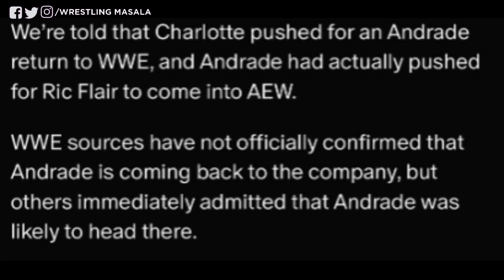Breaking News: Andrade Makes SHOCKING Move from AEW to WWE ! Finally Andrade Returns At Royal Rumble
Andrade OUT From AEW For WWE | Finally Andrade Returns In WWE Royal Rumble 2024 | Breaking News: Andrade Makes SHOCKING Move from AEW to WWE ! Finally Andrade Returns At Royal Rumble

🔥 In a stunning turn of events, Andrade has officially parted ways with AEW and made a blockbuster move to WWE! 💼 Get the inside scoop on this unexpected development and find out the details surrounding Andrade's decision in this exclusive video!

👊 Wrestling fans around the world are buzzing with excitement and speculation as the former AEW star takes a leap back into the world of WWE. 🌐 Join us as we dissect the reasons behind Andrade's departure, explore the potential matchups awaiting him in WWE, and analyze the impact this move could have on both promotions.

Stay up-to-date with the latest wrestling news and rumors as we bring you the most comprehensive coverage of Andrade's career-changing decision. From his AEW highlights to what lies ahead in his WWE journey, we've got all the details you need to know!

What do you think about Andrade's move? Are you thrilled to see him back in WWE, or do you think he'll be missed in the AEW roster?

Don't forget to hit that subscribe button and ring the notification bell to stay notified about all the latest wrestling updates, breaking news, and exclusive content right here on [wrestling Masala]. Get ready for a wild ride in the world of professional wrestling!